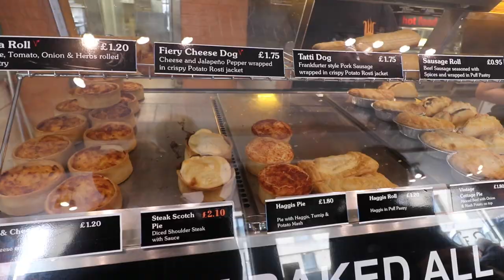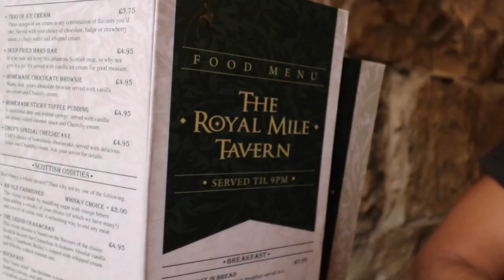ON DÉGUSTE L’UN DES PIRES PLATS ÉCOSSAIS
▶ Ta reporter est de retour, pour une vidéo BONUS à Édimbourg ! ◀

Avec Rome, un backpacker australien, on goûte pour VOUS des plats typiques écossais avec un budget TOTAL de 20£ ! Attention... Parez au décollage des papilles ! 👅 ✈️

➣ Sur cette chaîne, je te propose une nouvelle manière de T'INFORMER.

➣ Au programme ? Interviews et reportages insolites, anecdotes amusantes, voyages & évasion. 🌍

➣ Le tout, aux côtés d'une jeune reporter délurée. L'aventure te tente ?